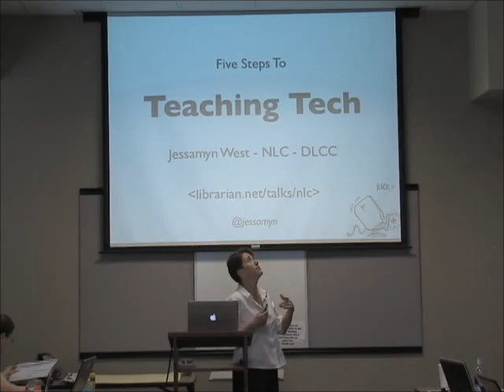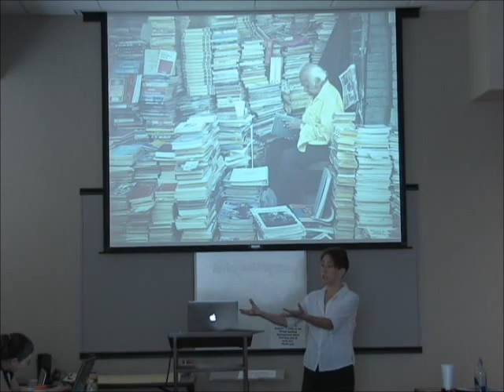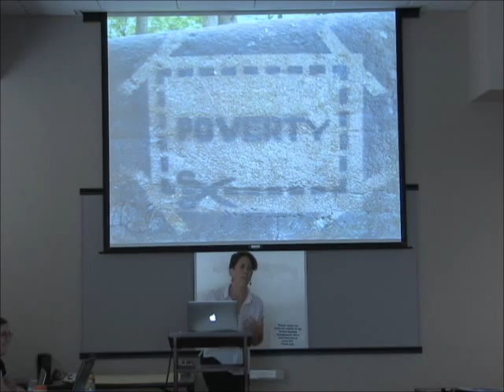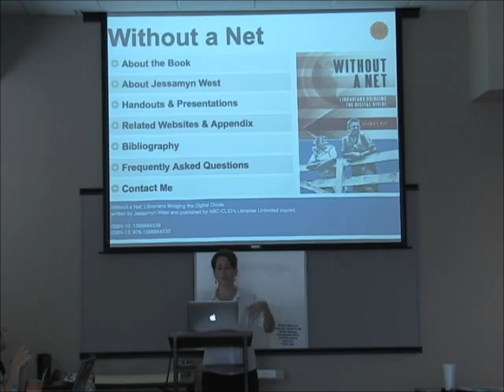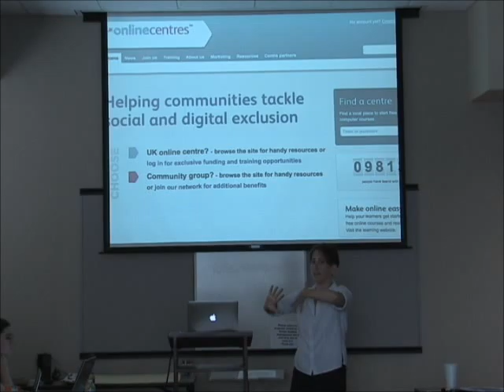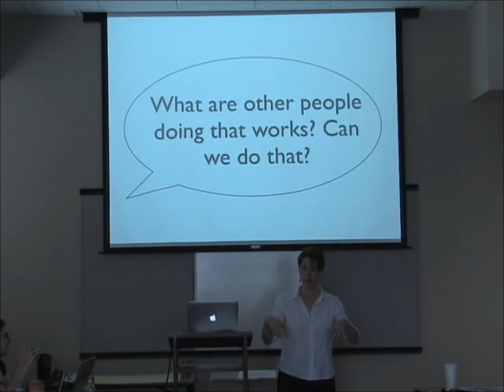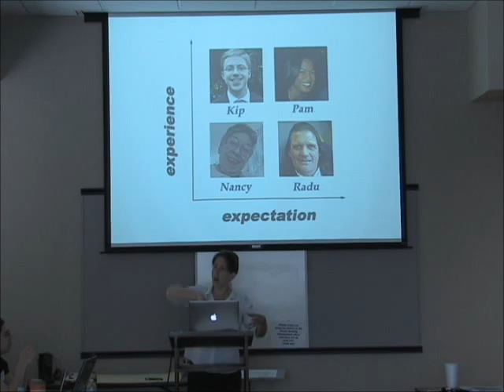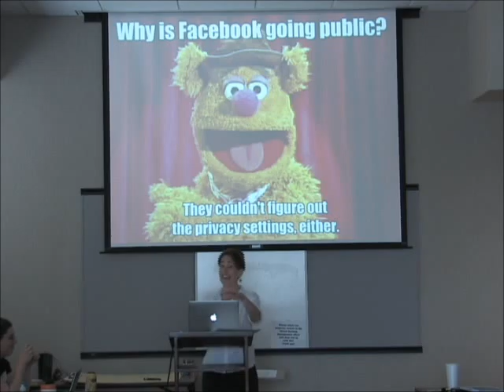Five Tips for Teaching Tech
Presented by Jessamyn West on 19 August 2013 at the Nebraska Library Commission in Lincoln, NE.

Supported in part by funding from the Institute of Museum and Library Services 21st Century Librarian Project, administered by the Nebraska Library Commission.